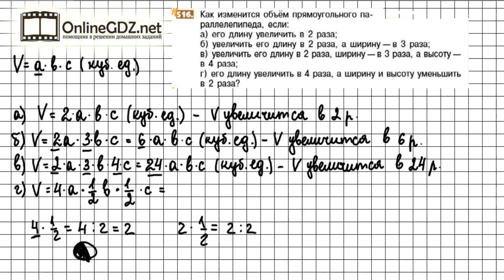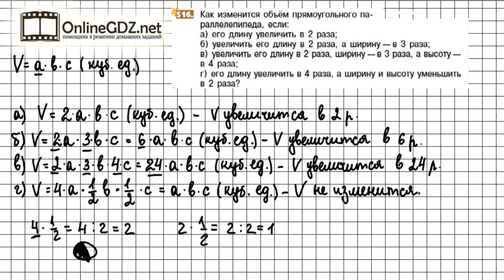Задание №516 - Математика 5 класс (Никольский С.М., Потапов М.К.)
Для того, чтобы выполнить задание №516, в котором требуется узнать, как изменится объем прямоугольного параллелепипеда, нужно уметь выполнять действия с буквенными выражениями. Обращайтесь к нашему видео-решению, если хотите выполнить домашнее задание на отлично.